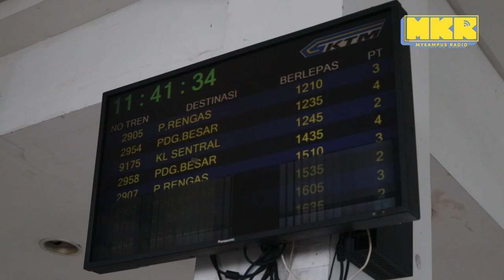pru15: Abang UUM pentingkan skop kerja calon!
Muhammad Syafiq, 25 yang merupakan pelajar di uum kedah mengambil bidang dalam kaunseling psikologi. Sporting orangnya, bila borak macam orang politik naa hehehe!